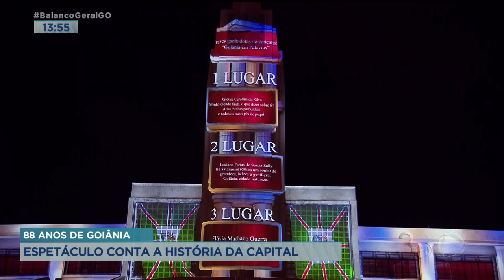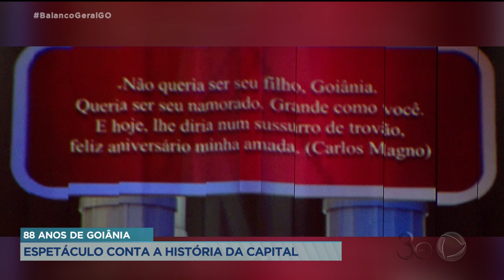88 ANOS DE GOIÂNIA: ESPETÁCULO CONTA A HISTÓRIA DA CAPITAL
EM COMEMORAÇÃO AOS 88 ANOS DE GOIÂNIA, A PREFEITURA PREPAROU UM ESPETÁCULO PARA CONTAR A HISTÓRIA DA CIDADE.